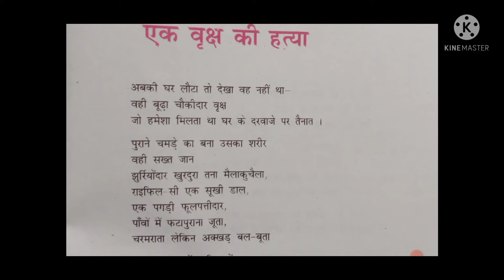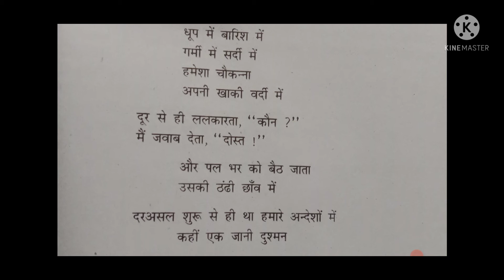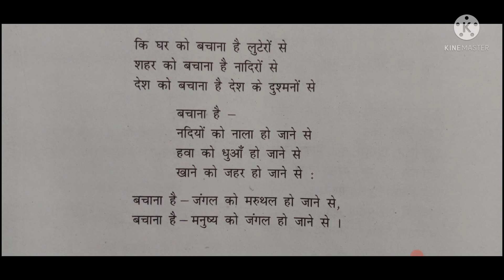BSEB Class Hindi(हिंदी)//एक वृक्ष की हत्या//कवि- कुवंर नारायण//Lesson-8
BSEB Class-Xth(हिंदी)//एक वृक्ष की हत्या//कवि- कुवंर नारायण//Lesson-8